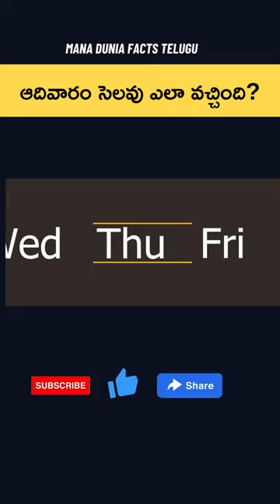ఆదివారం సెలవు ఎలా వచ్చింది?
Mana Dunia Facts Telugu

The Origin of Sunday Off: Narayan Meghaji Lokhande's Impact on India's Workweek

Meet Narayan Meghaji Lokhande, the individual in this historical photo, whose name is synonymous with the introduction of Sundays off in India. This pivotal change in the Indian work schedule traces back to a significant struggle. During the British colonial era, work for Indians persisted throughout the entire week. However, Narayan Meghaji Lokhande advocated for a day of rest on Sundays. Initially met with resistance from the British, his persistent efforts and relentless fight spanned from 1881 to 1889, culminating in a groundbreaking victory. In 1889, the British administration finally conceded, officially declaring Sunday as a holiday in India.